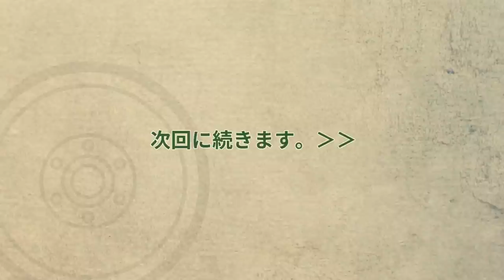プラモデル制作記 2-46 顔を塗る4「基本形状を塗ろう」 （フィギュアジオラマを作る）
1/35ミニチュア人形制作記録です。
46回目は、顔の塗装4「基本形状を塗ろう」です。

複雑な曲面の顔を、シンプルな基本形状で捉えました。
次は、ここに色を乗せていきます。
4・3.5・3・2.5・2・1と色を分解して、面の角度で考えれば簡単です。
やってみましょう。